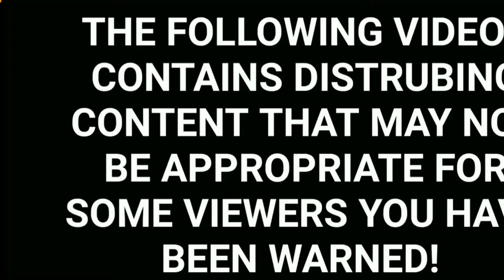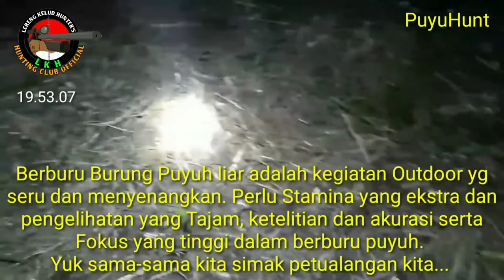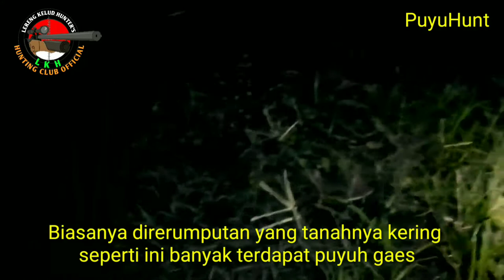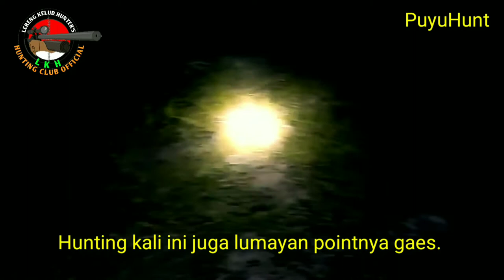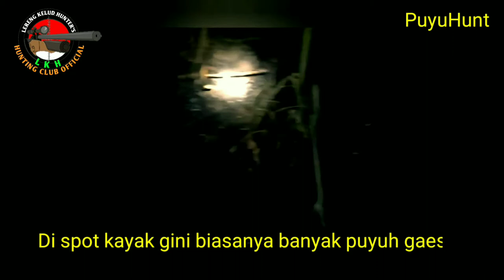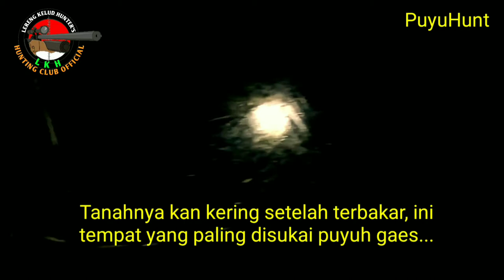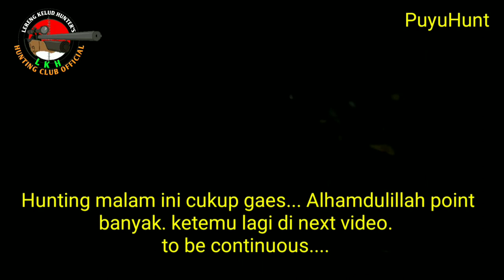Berburu burung puyuh paling seru - difference night WILD HUNTING IDN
Assalamu'alaikum

Hallo! apa kabar Sahabat LERENG KELUD HUNTER'S?! Semoga semua semua sehat dan sukses selalu.
Kali ini KELUD HUNTER 'S HUNTING CLUB OFFICIAL akan mereview hasil hunting hari ini dengan Tema DIFFERENCE WILD NIGHT HUNTING PUYUH.
selamat menyaksikan.

The LERENG KELUD HUNTER 'S HUNTING CLUB OFFICIAL. It is Media Sharring, share Information and story interesting about Comunitas Sniper the entire archipelago, as well as the Silaturahim between the Sniper Air Rifles in Slopes Mount Kelud Kediri and the whole archipelago. Hopefully LERENG KELUD HUNTER'S HUNTING CLUB OFFICIAL YOUTUBE CHANELS the future is useful as well as increase repertoire World Air Rifles Gun in Indonesia. Suggestions and criticisms built we wait Atensinya. One of the warm of Lereng Kelud. Hello One LARAS. Thanks!! LERENG KELUD HUNTER'S HUNTING CLUB OFFICIAL.

 Wadah Media Sharring,berbagi Informasi,Pengalaman,Ilmu dan Cerita-cerita menarik seputar Comunitas Bediller seluruh Nusantara, sekaligus ajang Silaturahim antar para Bediller/ Penghobi Senapan angin di Kawasan Gunung Kelud Kediri dan seluruh Nusantara. Semoga LHK CHANELS kedepannya lebih bermanfaat dan Berkembang serta menambah khasanah Dunia Air Rifles Gun Indonesia. Ditunggu Kritik dan Sarannya Sobat